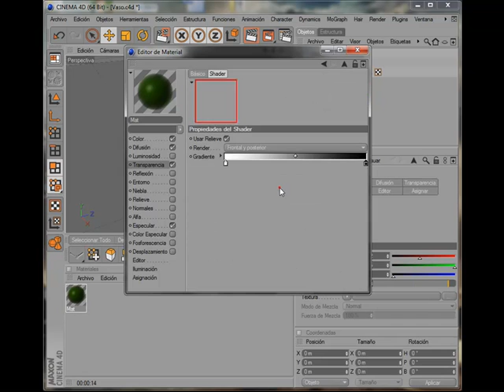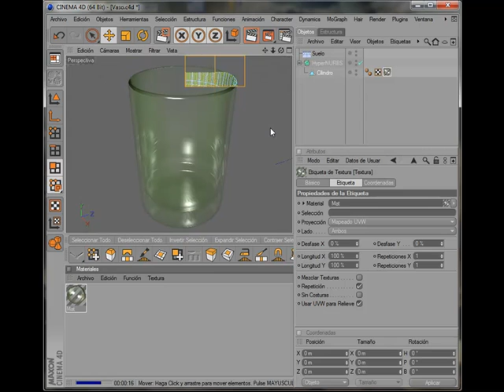Creando material de Cristal en Cinema 4D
En este tutorial aprenderemos  a crear material cristal en Cinema 4D